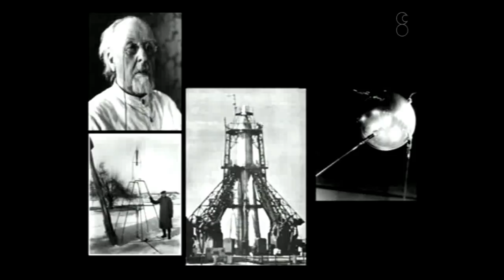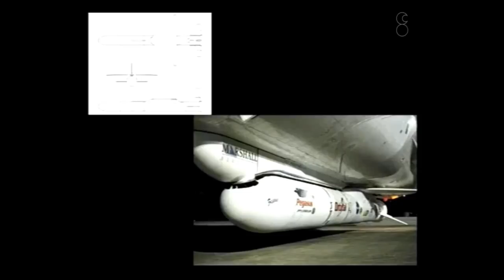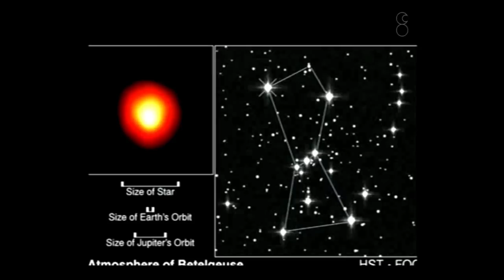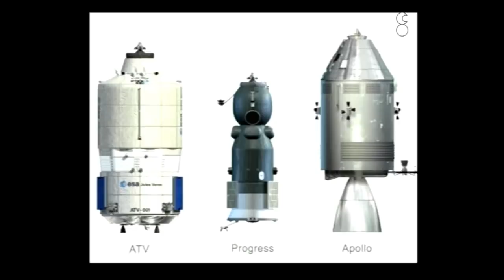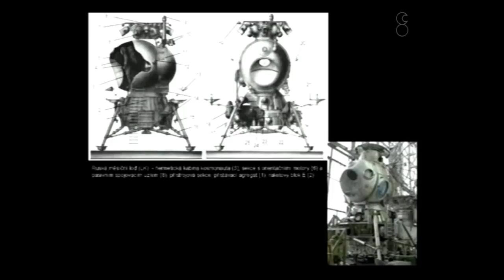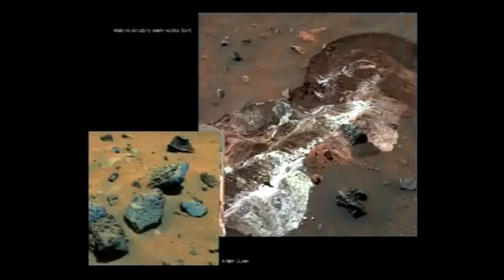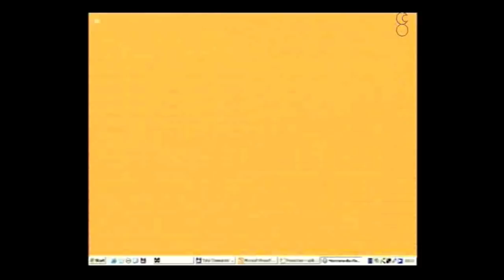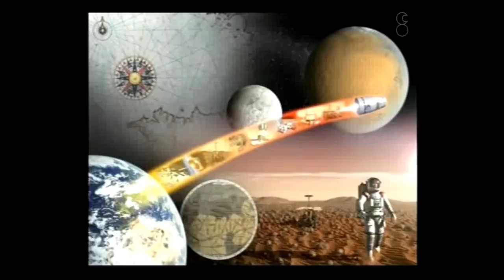Marcel Grun, Na kosmických křižovatkách